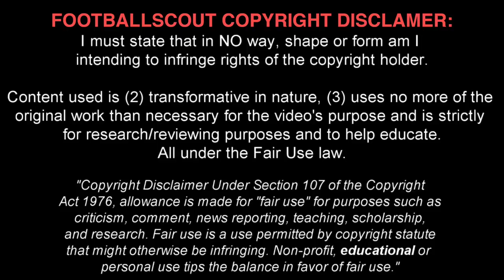OLIVER BATISTA MEIER ✭ BAYERN M ✭ THE NEXT MEHMET SCHOLL ✭ Skills & Goals ✭ 2017 ✭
Olivier Batista Meier is a German/Brazilian professional footballer who plays as a forward for  Bayern Munich U17.